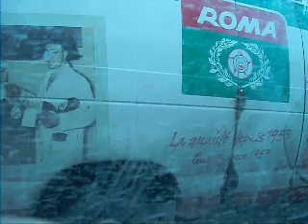Ride on STM 25-232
Ridding on STM 25-232 a Nova LFS made in Saint-Eustache Quebec on the route 78 Laurendeau.